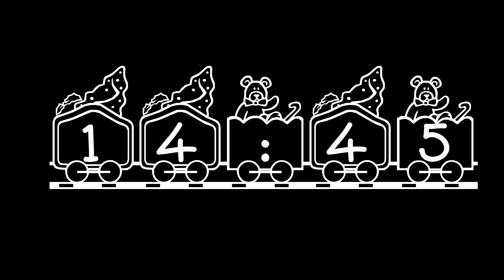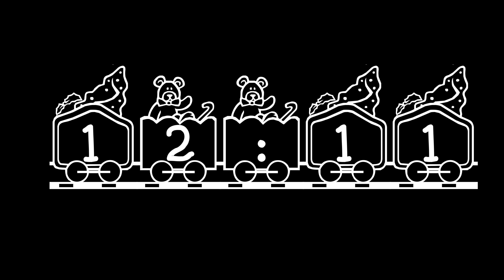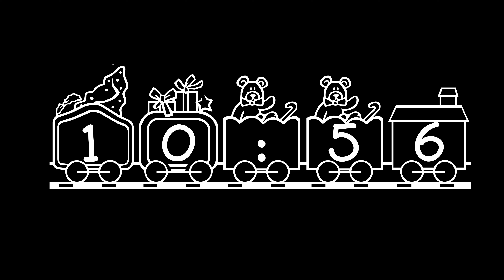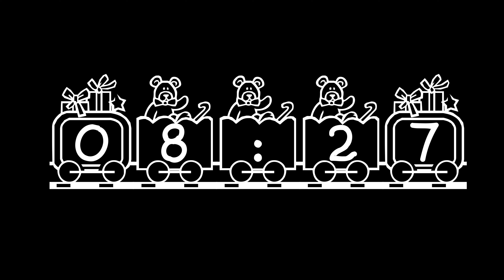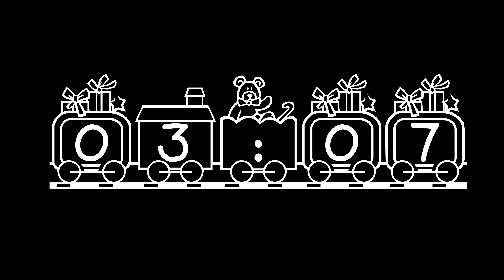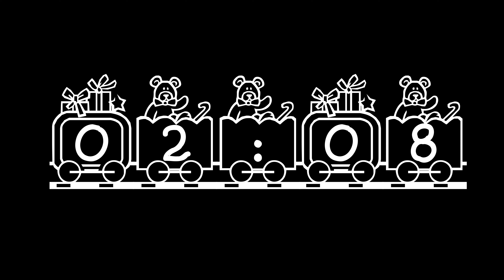20 Minute Countdown Timer - Christmas Edition (Toy Train)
Contribute to our channel so we can make lots more countdown timers.

This 20 minute countdown timer is made for professional use
This is Suitable for use in your live stream for church services, classrooms, meetings, conferences, seminar, lectures, speeches, presentations, workshops, corporate and business.

I'm happy to take all suggestions for changes or requests for other videos.

Licensing information
You MAY NOT replicate this video to YouTube or another source WITHOUT PERMISSION.

You need to request permission for use of any of our videos